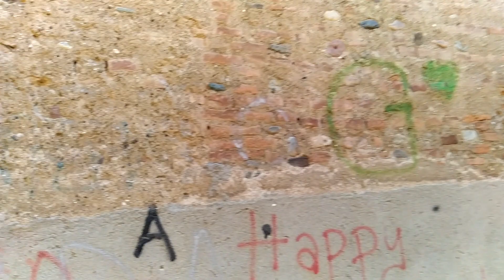Xiaomi Mi Mix Full HD demo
Xiaomi Mi Mix Full HD video